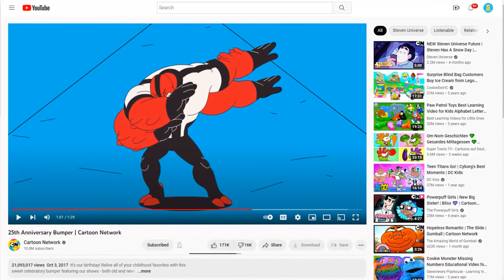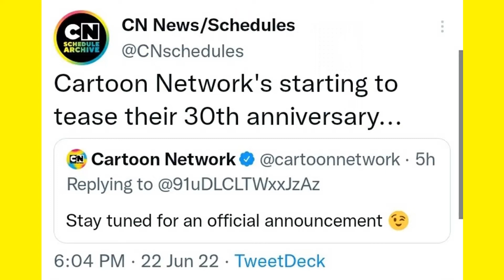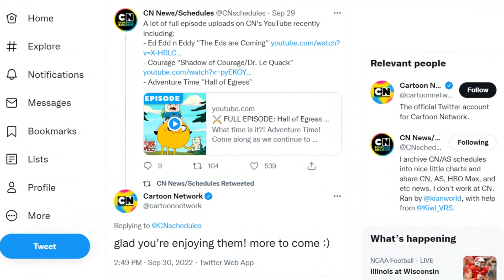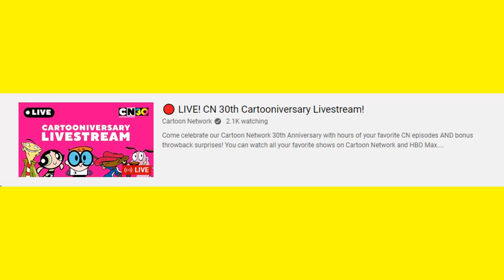Why Are People Mad About Cartoon Network's 30th Anniversary Schedule? (Rant)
Happy 30th anniversary, Cartoon Network!